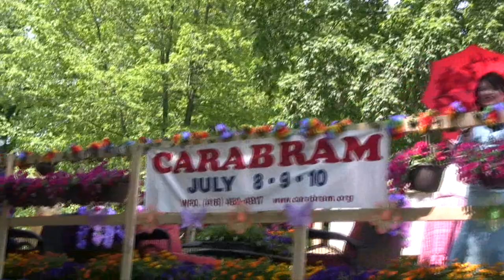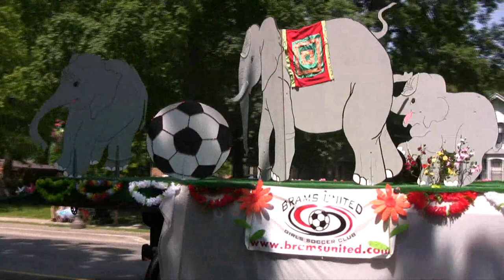Flower City Parade, Brampton, 2011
An annual parade in Brampton, this year's event was themed to Bollywood, in honour of the 2011 International Indian Film Academy Awards being held in Toronto. Bipasha Basu was included in this year's event, as was RDB.